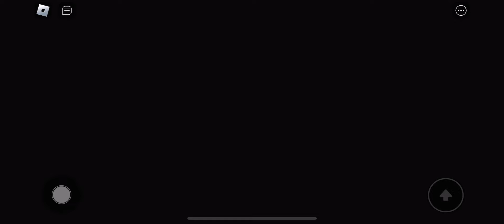BARRY'S PRISON RUN V2 IN REAL LIFE New Game Huge Update Roblox- All Bosses Battle FULL GAME